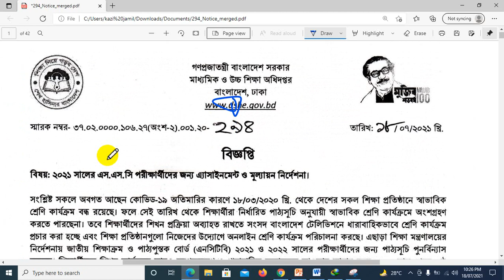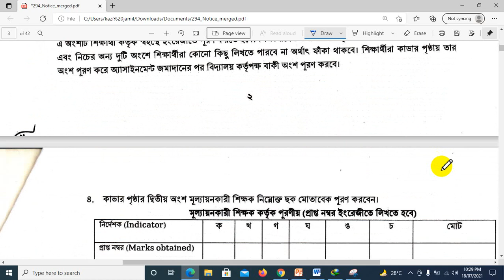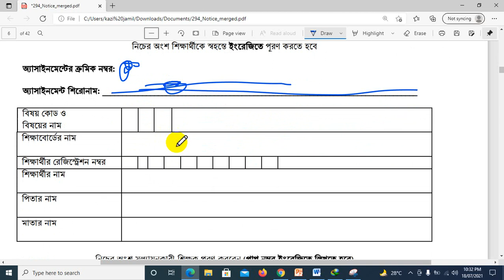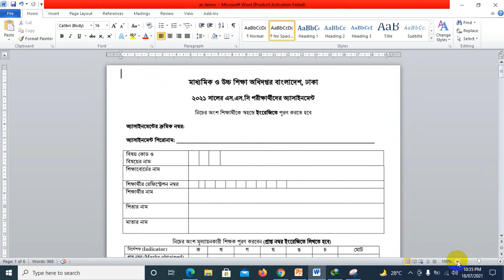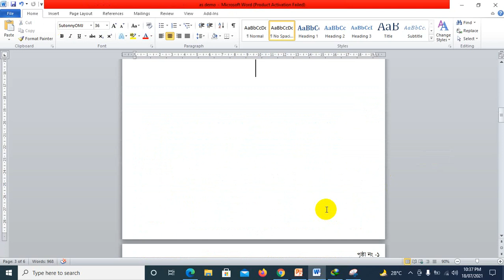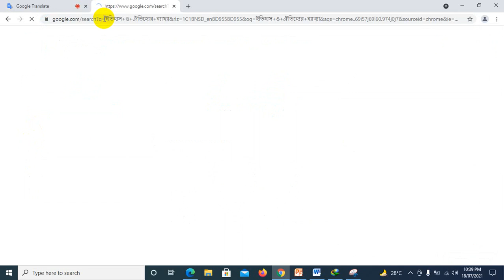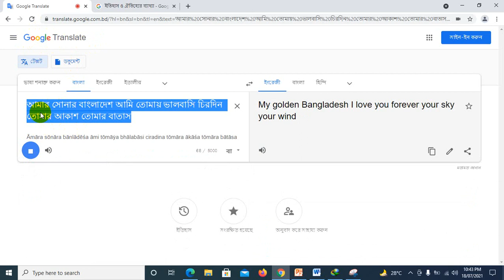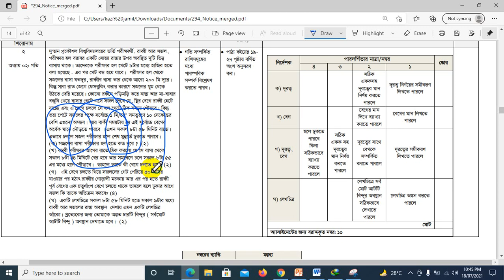Assignment Answer SSC candidates 2021 | ২০২১ সালের এস.এস.সি পরীক্ষার্থীদের অ্যাসাইনমেন্টের উত্তর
Dear Student:
I am  Kazi Jamil lecturer at the College level.
My first priority is making the topic more interesting and clear so you can feel it and don’t get bore.
Today we will discuss the topic:
Assignment Answer SSC candidates 2021,
২০২১ সালের এস.এস.সি পরীক্ষার্থীদের অ্যাসাইনমেন্টের উত্তর,
কিভাবে অ্যাসাইনমেন্ট করলে সর্বোচ্চ নম্বর পাওয়া যাবে?
অ্যাসাইনমেন্টের উত্তর কোথায় পাবো ,
পূর্ণাঙ্গ ব্যাখ্যা